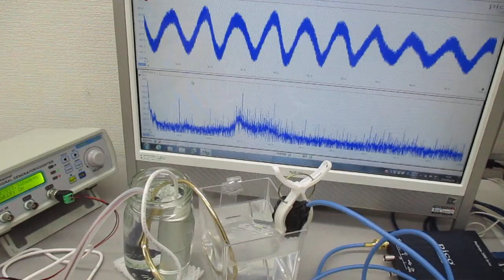‹超音波伝搬特性（音響特性）の分類›に基づいた、オリジナル超音波実験（超音波システム研究所）